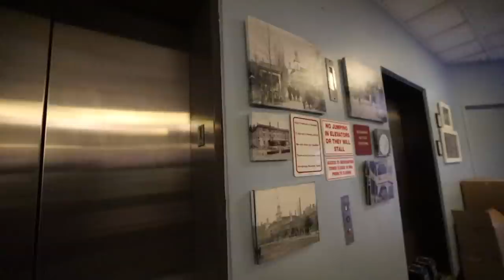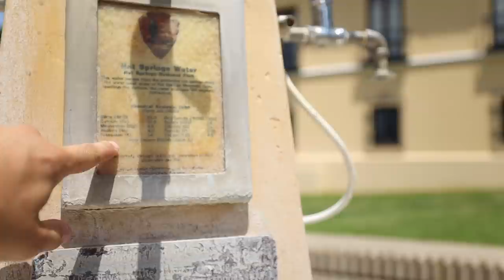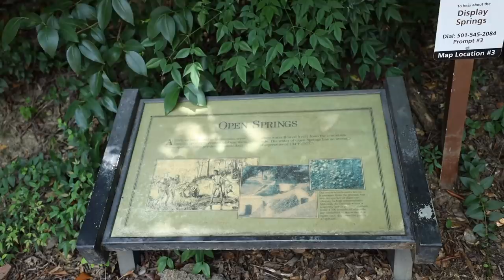Drinking from the Hot Springs! | Visiting Shooting Surplus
To keep up with the trip in real time follow along